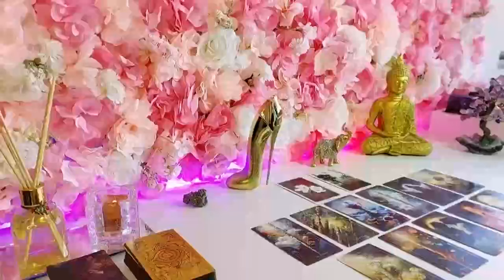SAGITTARIUS URGENT🚨 THIS IS GOING TO HAPPEN TONIGHT..😍PREPARE YOURSELF..DO NOT TELL ANYBODY🤫